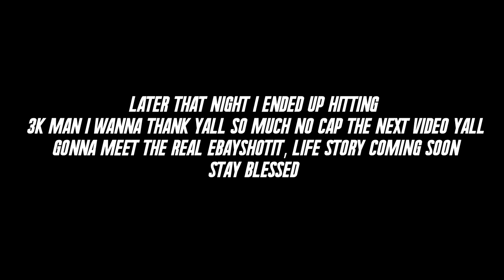I GOT INTO MY FIRST CAR ACCIDENT *NOT CLICKBAIT*